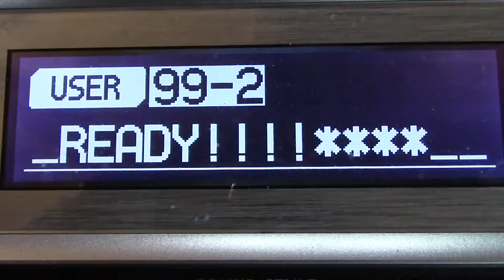MusicVideoChallenge - épisode 1 - C'est PARTI !!!!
Music Vidéo Challenge - Episode 1 - Générique

Chaque mercredi une nouvelle vidéo musicale délirante étoilée…

📷 Je filme avec :

Stabilisateur DJI
Camera 4K